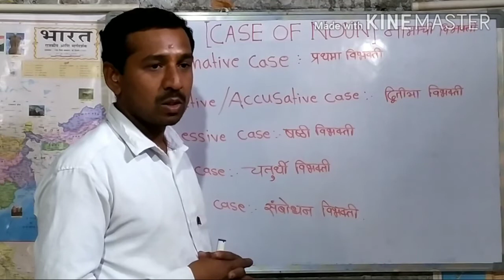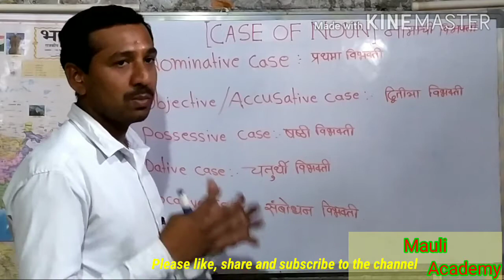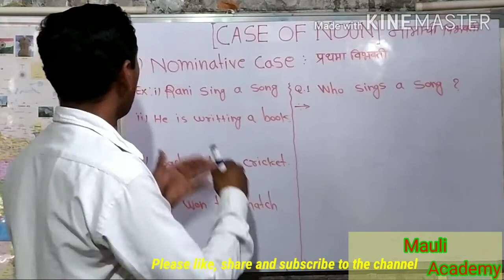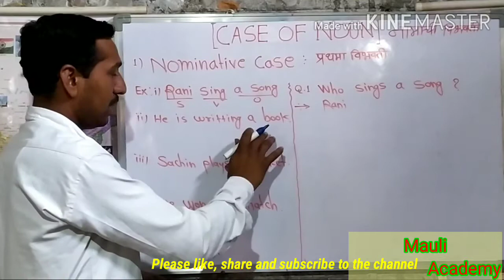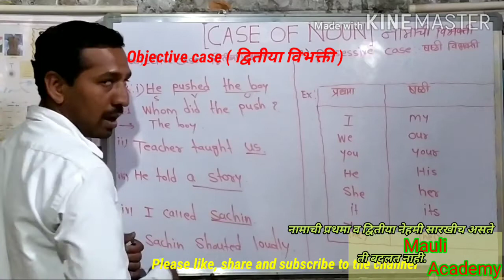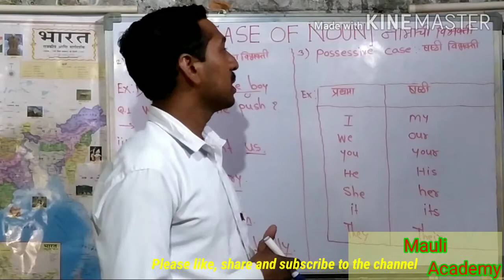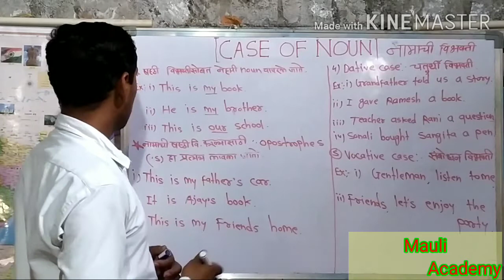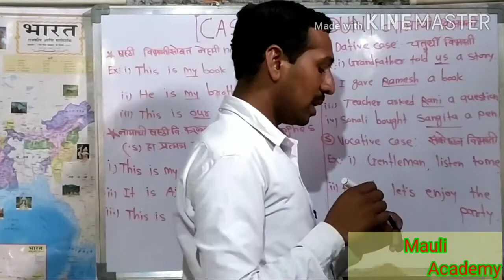Case Of Number (नामाची विभक्ती )